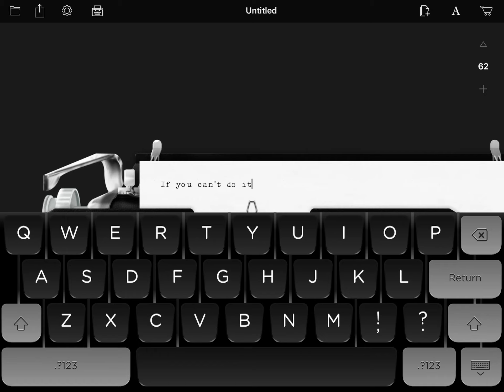Fast and Faster